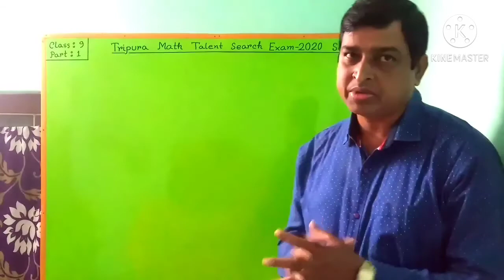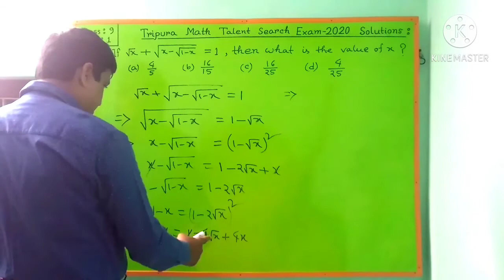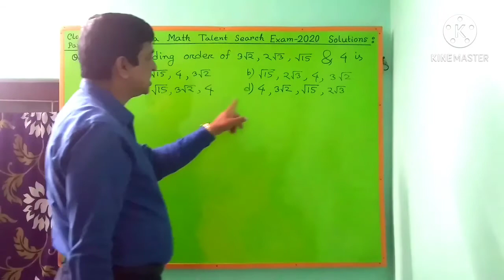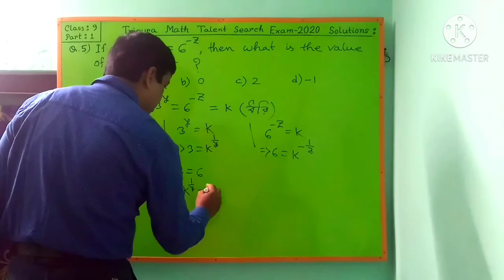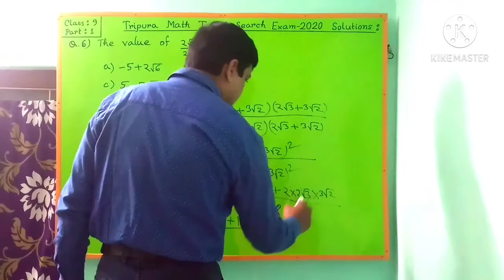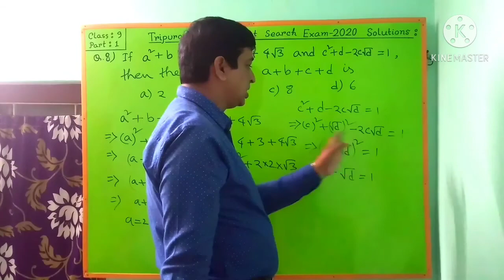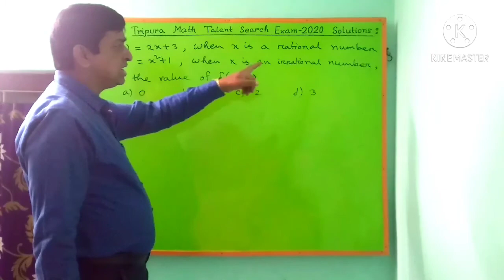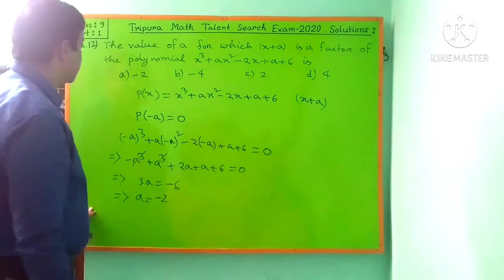Tripura Mathematics Talent Search Examination-2020 Solutions Part -1(Q.1 - Q.12)